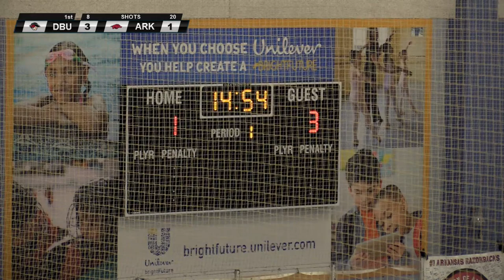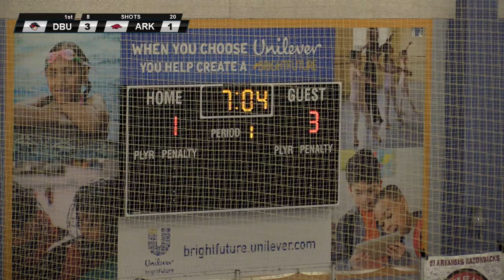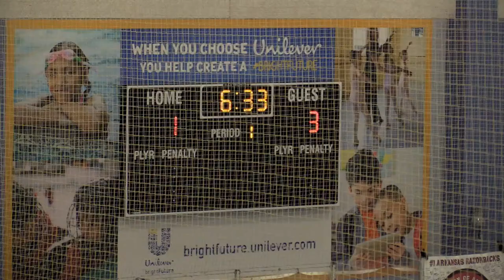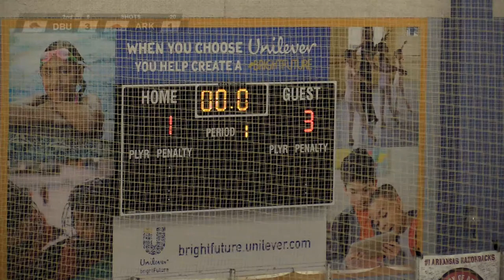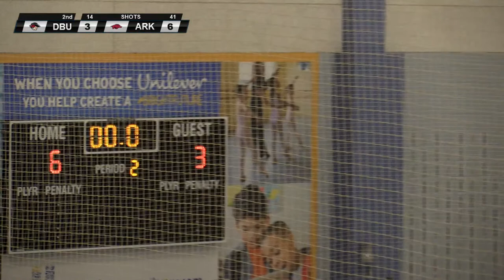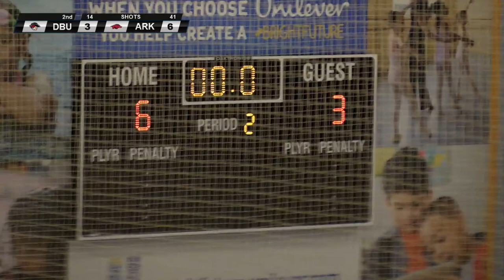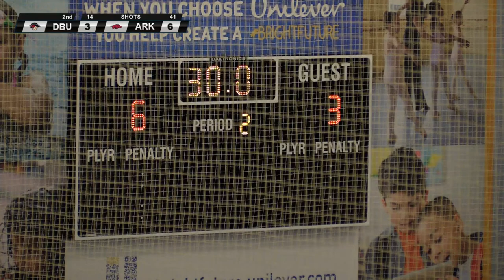Arkansas vs Dallas Baptist Game 1 (ACHA Hockey)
Arkansas hosts DBU at the Jones Center in Springdale, Arkansas

Broadcasters:
EJ Sanders
Corry Porter
Matt Martens
Rich Sanders